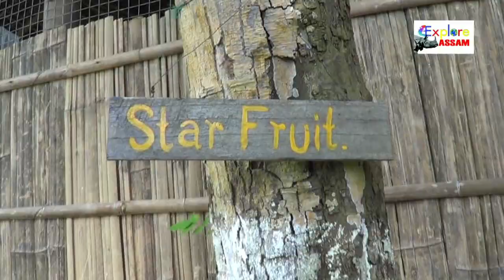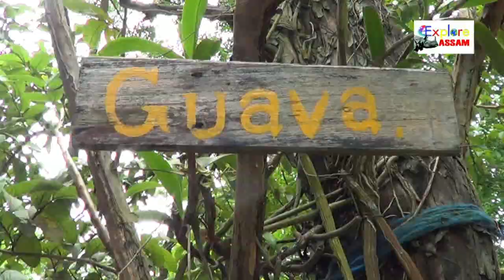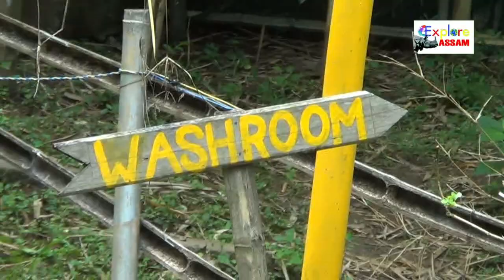MY VILLAGE CAMP DAILY WORKS. বাতৰি সংগ্ৰহৰ বাহিৰে কি কি কৰ্মত ব্যস্ত মই ?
"গাওঁ পৰ্যটন". সাংবাদিকতাৰ সমান্তৰালকৈ আগবঢ়াই নিবলৈ চেষ্টা কৰিছো আন এক কৰ্ম। আজি চাওঁ আহক মোৰ ভিলেজ কেম্প।